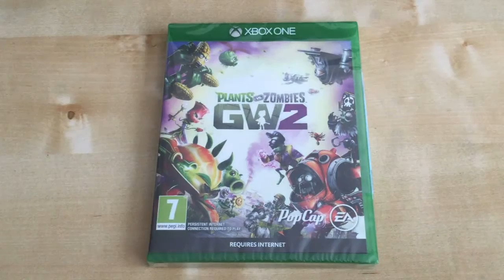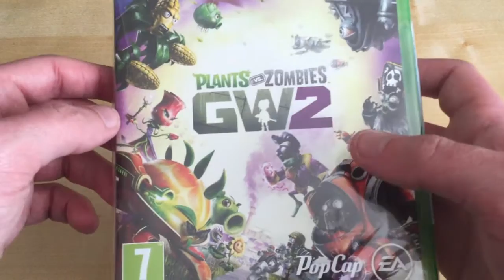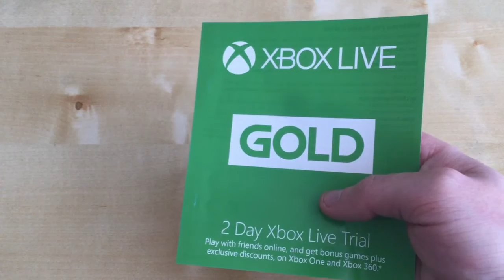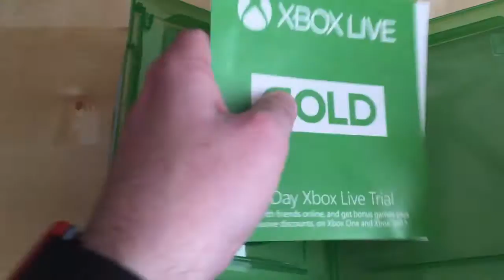Opening Plants VS Zombies Garden Warfare 2 (UK) With Gameplay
My Opening Of Plants VS Zombies Garden Warfare 2 With Gameplay